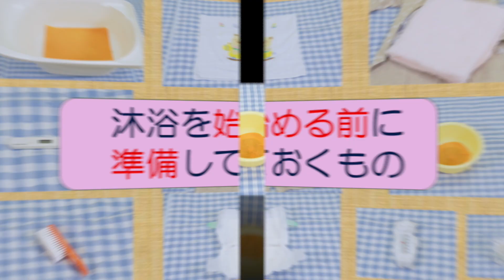はじめてのプレパパ沐浴講座（前編）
はじめてパパ、ママになる皆さんや久しぶりで確認したい皆さんに、正しい沐浴の仕方を紹介します♪
前編：入浴前の準備から洗髪前まで
中編：洗髪から着替え前まで
後編：お風呂上りから最後まで